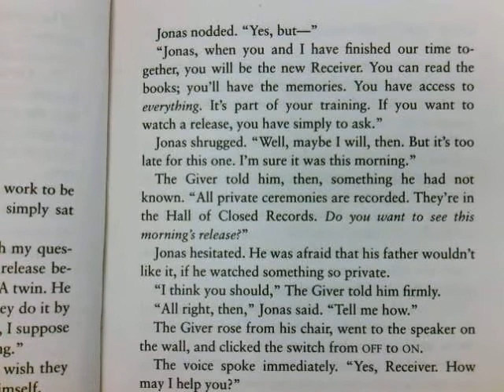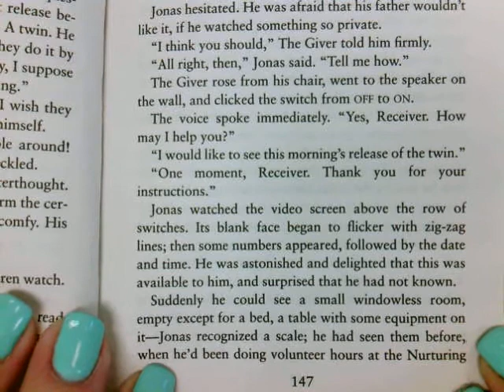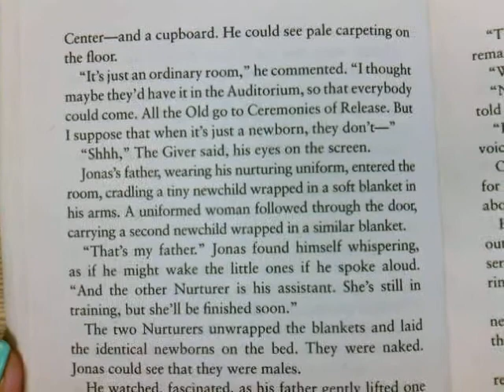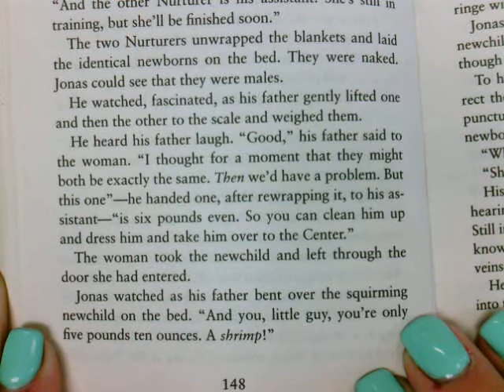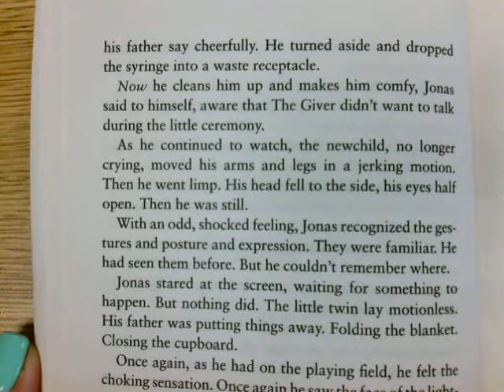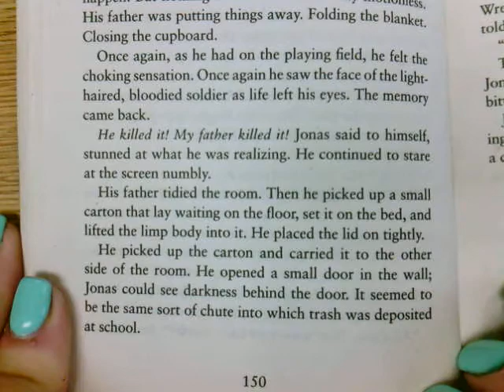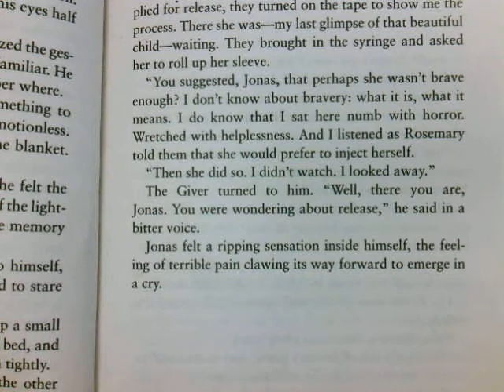The Giver Chapter 19